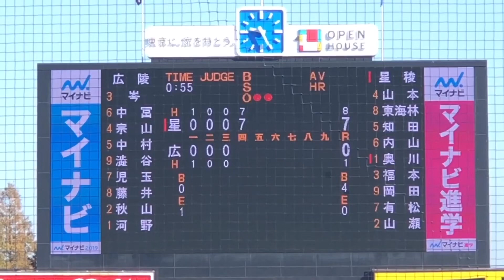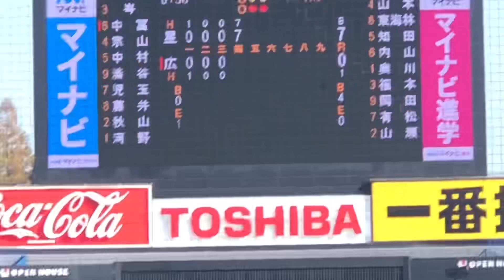【広島5位】河野佳 (広陵)内山壮真や奥川恭伸と対戦！カープ5位指名も入団拒否も!?